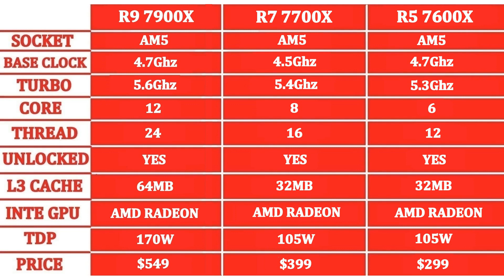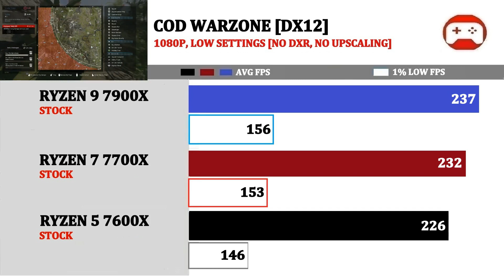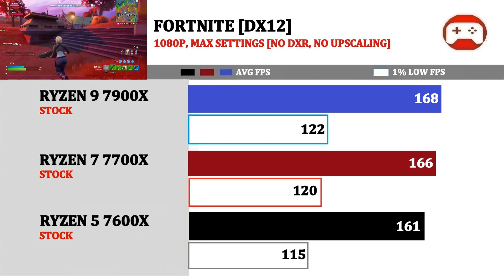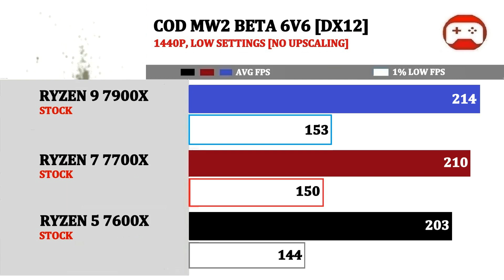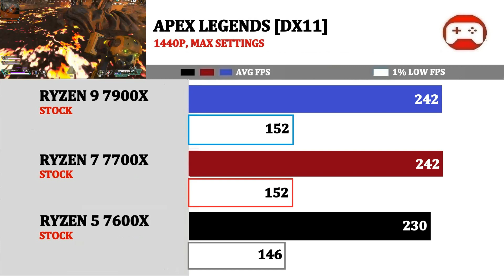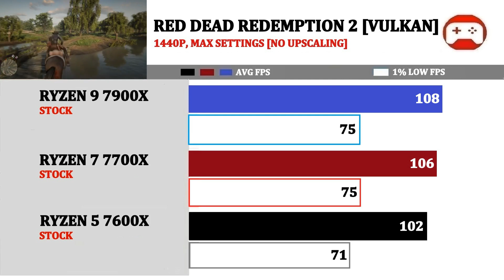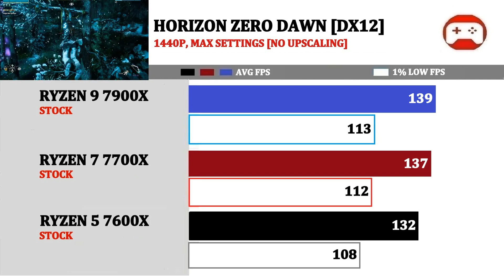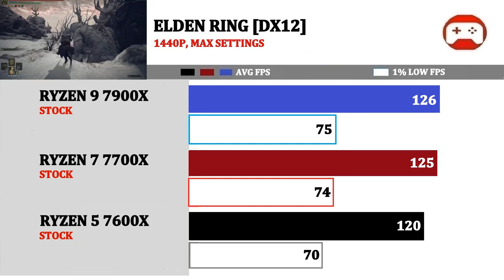New Ryzen 7 7700X vs Ryzen 5 7600X vs Ryzen 9 7900X | 17 Games Tested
Amazon Links

RX 6950XT

RX 6750XT

RX 6650XT

Ryzen 7 5800X3D

Ryzen 5 5600

RTX 3090TI

DDR5 4800Mhz cl40

DDR5 5600Mhz cl38

Intel I5 12400

Intel I7 12700K

Intel I5 12600K

Intel I9 12900K

B660M Motherboard

Z690 Motherboard

Ryzen 5 5600X

Ryzen 7 5800X

Ryzen 9 5900X

Ryzen 9 5950X

B550 Motherboard

X570 Motherboard

3600Mhz DDR4 Memory

6000Mhz DDR5 Memory

3000Mhz DDR4 Memory

AMD RX 6900XT

AMD RX 6800XT

AMD RX 6800

AMD RX 6700XT

AMD RX 6700 :

AMD RX 6600XT

AMD RX 6600

AMD RX 6500XT

GTX 1660

GTX 1660 Super

GTX 1660TI

RTX 3050

RTX 3060

RTX 3060TI

RTX 3070

RTX 3070TI

RTX 3080

RTX 3080TI

RTX 3090

Intel I9 11900K

Welcome 0:00
Tech Spec 0:05
Tech Spec 0:47
1920*1080P  1:50
2560*1440P  9:54